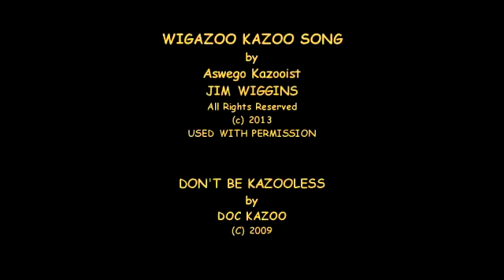Casey Jones Performer Kazoo Day Two for Abby in NC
I specialize in special order custom handmade classic American wooden folk kazoos for performing musicians, family kazooist and collectors around the world.

With all Special Order Kazoos you are invited to visit The Great Aswego Kazoo Factory Workshop via video and watch your actual Custom Handmade Kazoo being made by Doc Kazoo from start to finish.

All Special Order Kazoos are shipped within one week of ordering.  They are always shipped on time, never shipped early and most times are shipped early.

Doc Kazoo is an independent folk artist specializing in Special Order Unique Custom Handmade Wooden Folk Kazoos for Performing Musicians around the world.  No two kazoos are ever identical!!   For more information about Aswego Kazoos and Doc Kazoo just Google Search "Doc Kazoo" or drop by the homestead and kazoo factory website at:

This video may contain copyrighted audio playing on the workshop CD player while Doc Kazoo is working.  This video is intended to provide the viewer a true view of the workshop atmosphere as he is making kazoos.  No profit is made from this video. It is made for artistic demonstration and educational purposes only.  There is no charge for this video. U.S. Copyright Law allows for the use of such material for instructional and demonstration purposes.